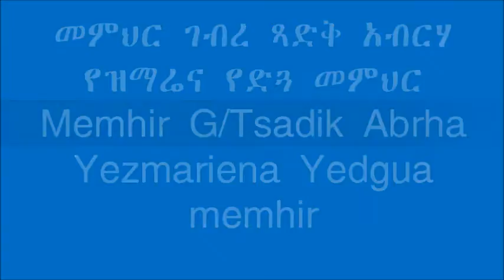Renowned scholar and instructor for Dgua & zimarie Memhir G/Tsadik Abrha /መምህር ገብረ ጻድቅ አብርሃ part 1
Ge'ez lessons for beginners, learning Ge'ez language, Ge'ez (Ethiopic), how to learn Ge'ez language?, what is Ge'ez?, how to write in Ge'ez language? where is the best place to learn Ge'ez? best site for learning Ge'ez, best channel for learning ge'ez. how to teach Ge'ez language? Amharic and Ge'ez language study. ETHIOPIAN ORTHODOX TEWAHIDO CHURCH TEACHING, ORTHODOX TEACHING,
LEARN ABOUT ORTHODOX CHURCH TEACHING, FREE GE'EZ LANGUAGE LEARNING ONLINE, LEARN FOR FREE, FREE ONLINE CLASS FOR GEEZ LANGUAGE CLASS.
"Awde Tinat" means the place of learning, studying, researching, teaching, and so on. how to say hello in Ge'ez language? free language learning,
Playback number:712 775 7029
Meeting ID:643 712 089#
Reference number:5# depends on which part you want to listen